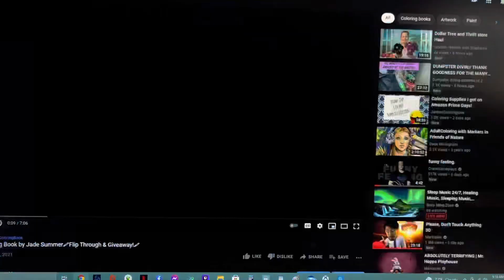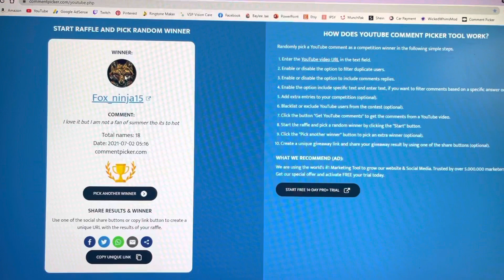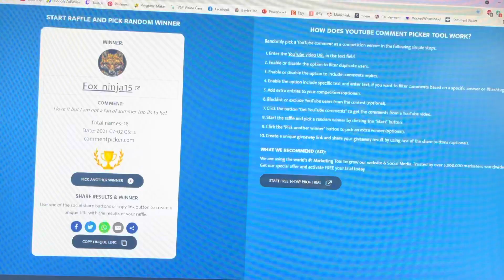🖍Easy Coloring Book Giveaway Winner🖍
Congratulations, winner!!!

Art Supplies
Coloring Books
Diamond Paintings